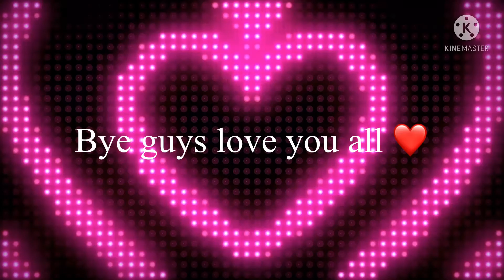A wedding vlog|the magical MM